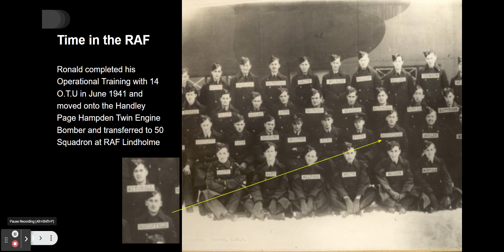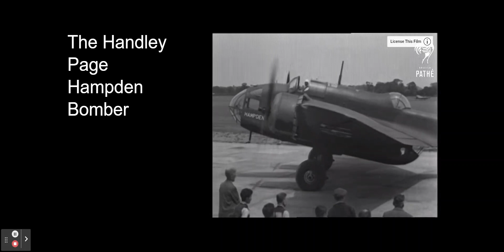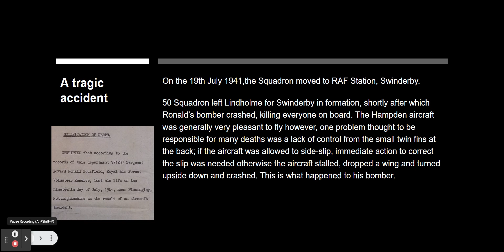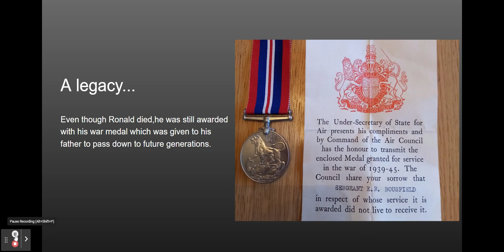Edward Ronald Bousfield - Google Slides